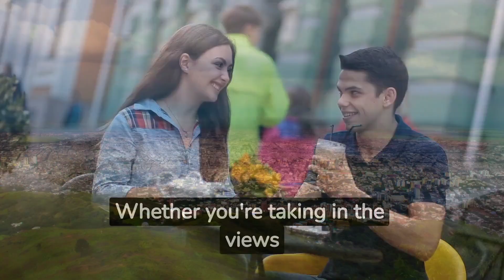The Best Countries to Retire In | Travel On A Budget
🌴 Ready to embrace the golden years? Discover the globe's ultimate retirement havens! From serene beaches to charming villages, explore the top countries to make retirement a grand adventure. Find your dream destination today! 🏖️🗺️

We believe that traveling shouldn't be a luxury, but an accessible experience for everyone.